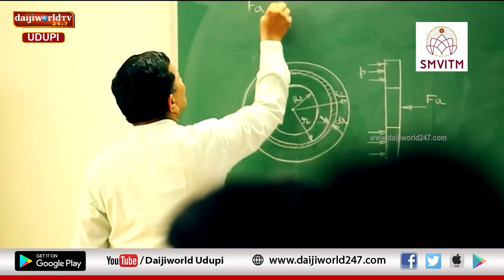Debate hour|ಉಡುಪಿ ಜಿಲ್ಲಾ ಕಟ್ಟಡ ಸಾಮಗ್ರಿ ಲಾರಿ, ಟೆಂಪೋ ಮಾಲಕರು, ಚಾಲಕರು ಎದುರಿಸುತ್ತಿರುವ ಸಮಸ್ಯೆ ಕುರಿತು ಚರ್ಚೆ